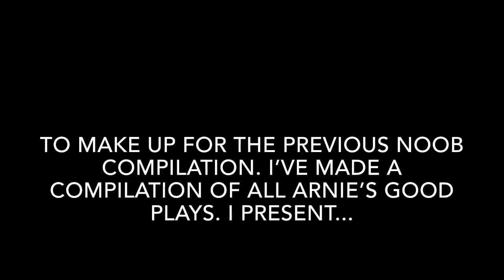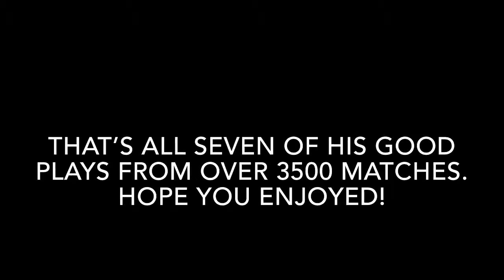Fortnite ‘PRO’ Compilation! | Arnie’s Redemption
My mate Arnie is bad at Fortnite. FoRtNiTES DeAd